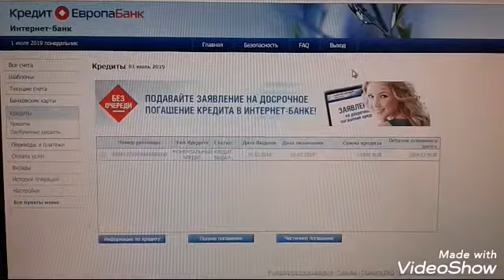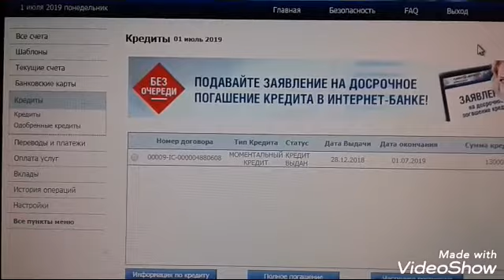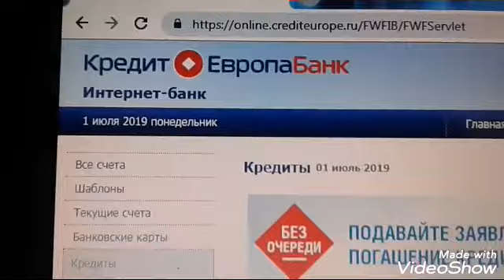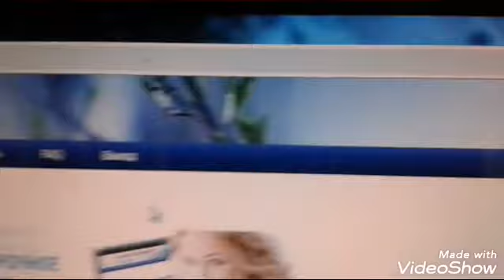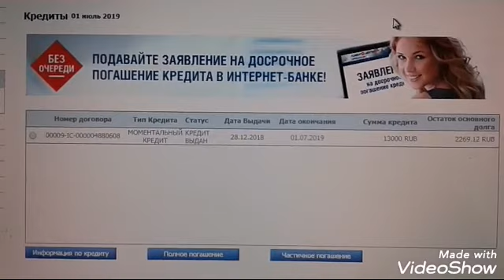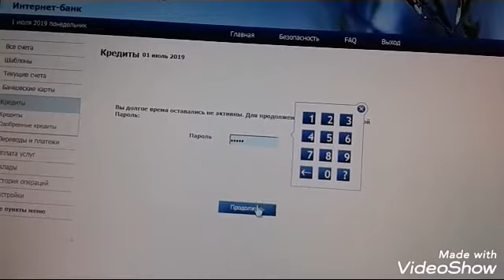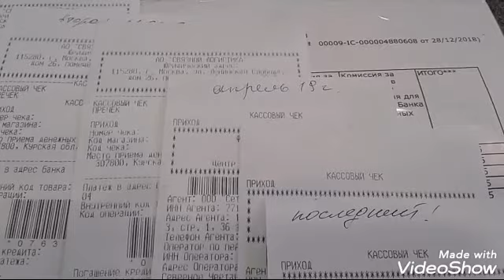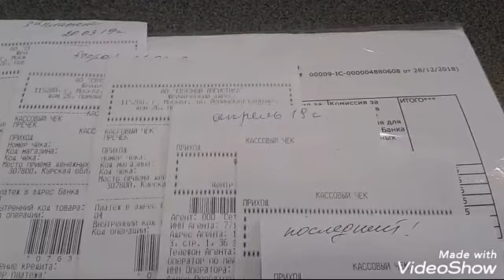Кругом об@ !$ Да пошли они все!...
Быль о том, как элементарно стать "лохушкой" и ничуть не удивиться этому факту! $